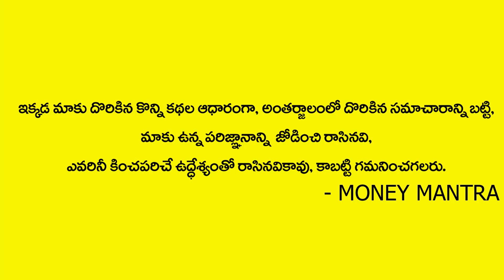Profitable Business Ideas | Bellam Business | Dr Bandi Vishweshwar Reddy |Money Mantra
Watch►Profitable Business Ideas | Bellam Business | Dr Bandi Vishweshwar Reddy |Money Mantra